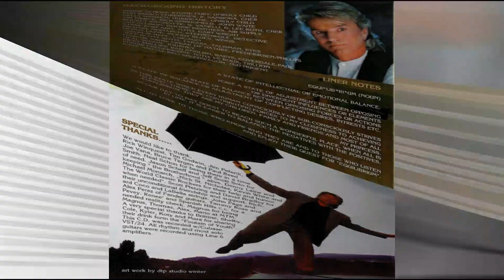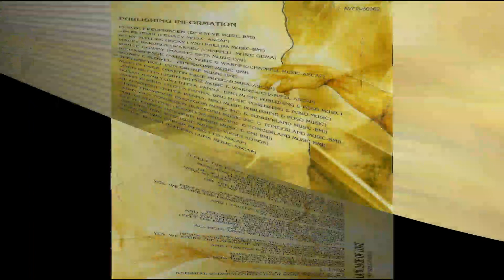Fergie Frederiksen - Language of Love